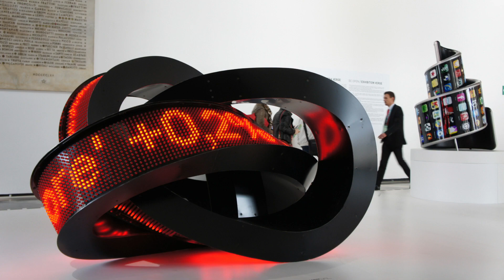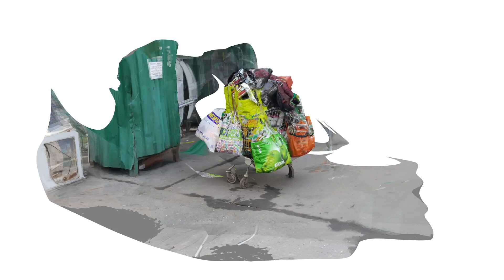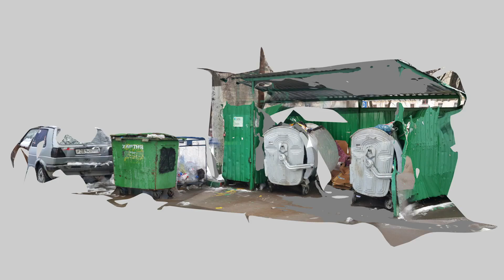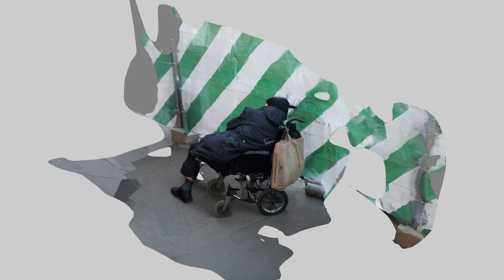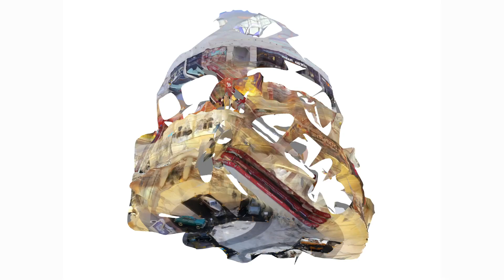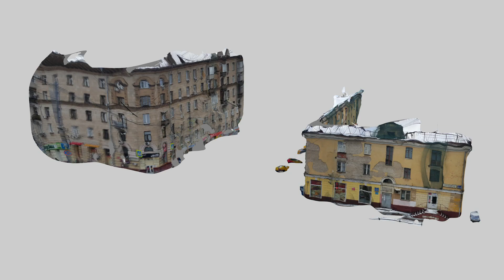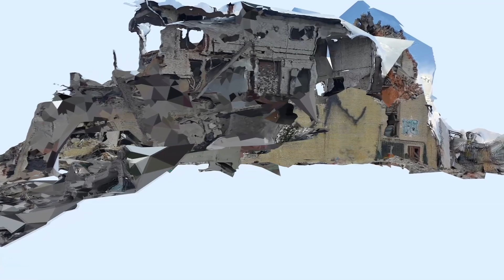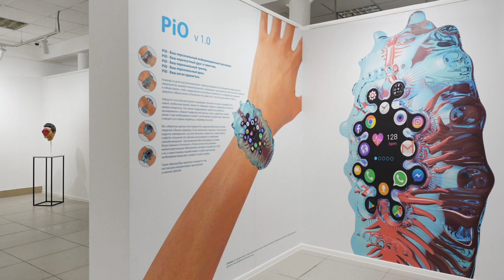DOCA-talk: лекция с художником Аристархом Чернышевым в рамках выставочного проекта «Recycle or Die»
Групповой проект 'Recycle or die' объединяет работы 15 участников в разных медиа и посвящен темам ресайклинга, экологии, избыточного потребления и токсичных активов.

Название звучит намеренно ультимативно, подобно слогану «Православие или смерть», и подразумевает два аспекта.

Первый — понятие «экология» стало неотъемлемой частью современной парадигмы, современной картины мира и имеет самый широкий спектр значений от экологии окружающей среды, природы и планеты до экологии информации и экологии отношений.

Аспект второй — проект и авторские высказывания в нем не предполагают абсолютной серьезности экоактивиста, но содержат и элемент ироничного отношения к вере в безграничные возможности человека на все влиять и все изменять.